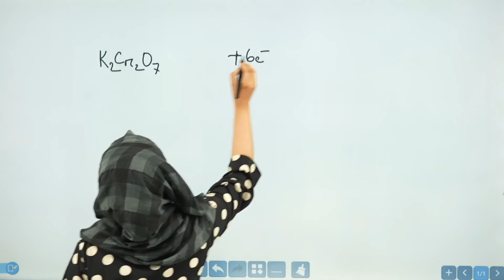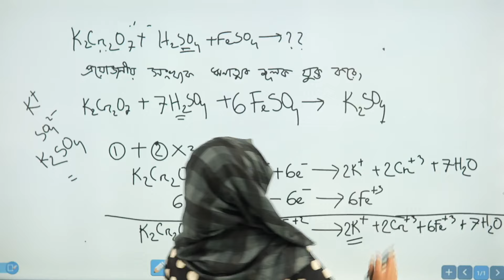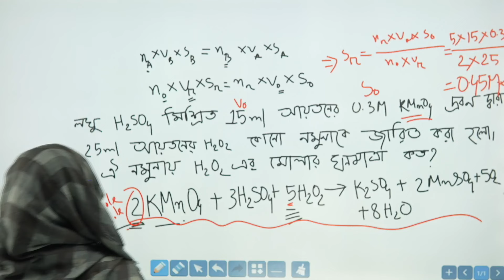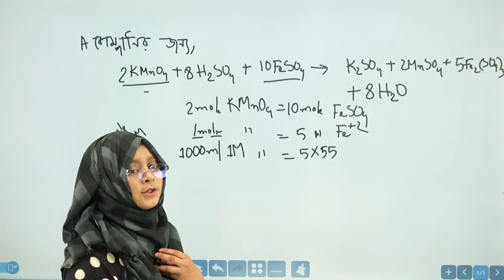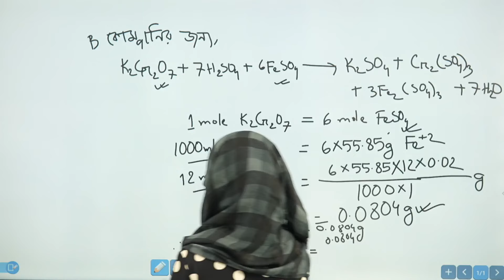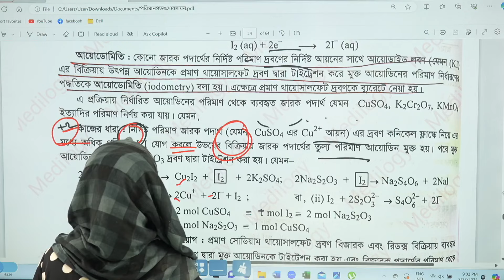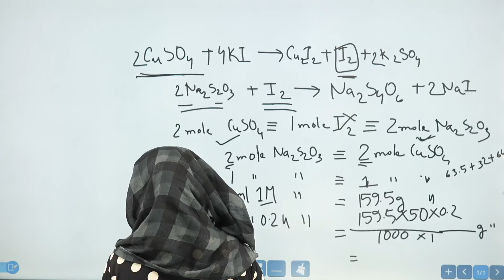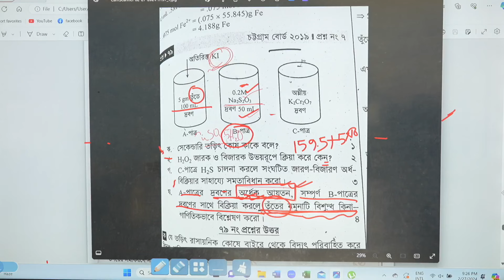এ+ গ্যারান্টি ব্যাচ : পরিমাণগত রসায়ন | লেকচার৩ | ফারিয়া আপু (SSMC) - Academic Class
শুরু হয়েছে মেডিলজি আয়োজিত একাডেমিক ফ্রি কোর্স, " এ+ গ্যারান্টি ব্যাচ " । এই কোর্সের মাধ্যমে আমরা এইচএসসি ২৪ ব্যাচের জন্য বায়োলজি এবং রসায়ন একদম বেসিক থেকে কমপ্লিট করে দেবো ইনশাআল্লাহ।

Topic : পরিমাণগত রসায়ন | লেকচার ৩
Class : HSC 24 (Academic Lecture)
Lecturer : Faria A. Rob Mim
Sir Salimullah Medical College